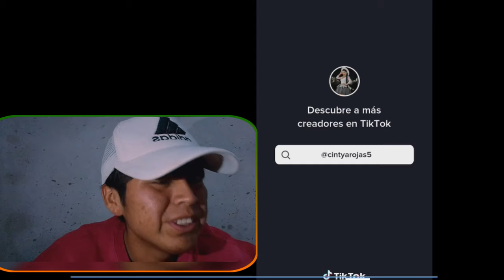CINTYA ROJAS🇧🇴 LA GRAN DISEÑADORA DE POLLERAS Y BLUZAS, ANUNCIÓ QUE SE VA LANZAR COMO ARTISTA😱🤭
Hola Que Tal Bienvenido a Mi Canal De Youtube,
si te gusta mi contenido deja tu like y tu SUSCRIPCIÓN